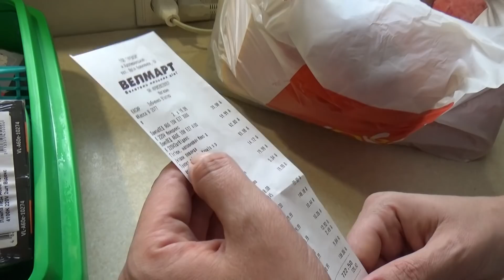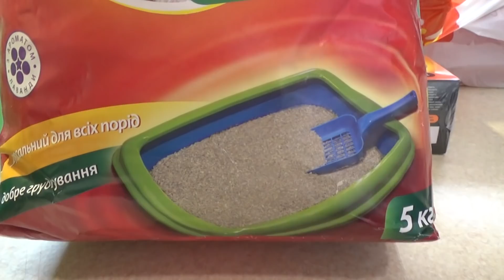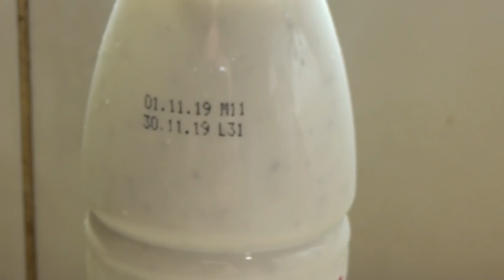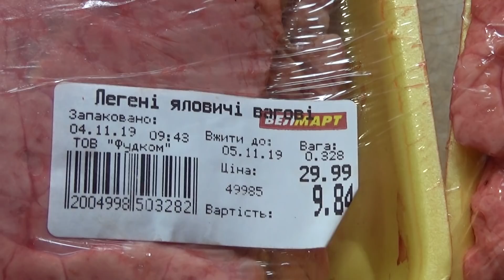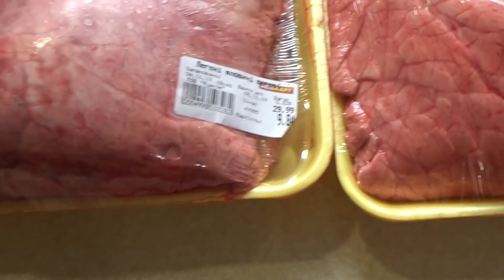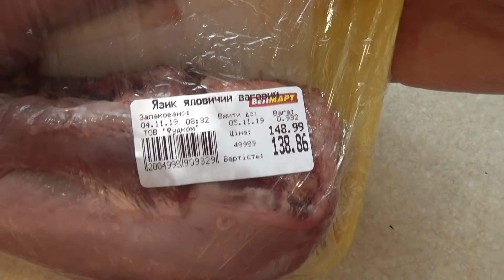обзор, продукты, товары для животных, цены, Коля Оля Шаповаловы, 4 11 19